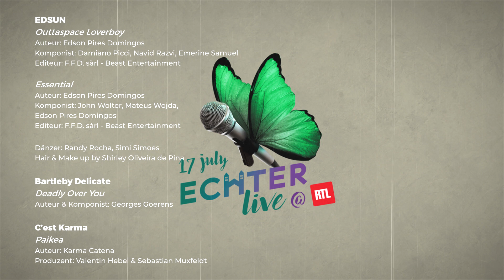Echterlive at RTL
Echterlive 2020 | Special Edition @ RTL Luxembourg

with Rufus Wainwright & Judith Hill "live from L.A.", pianist Cathy Krier performing in the Church of St. Pierre & Paul, the Benoit Martiny Band playing jazz at TRIFOLION Echternach, singer-songwriters C'est Karma and Bartleby Delicate performing at the Echternach lake and finally, EDSUN in the historical abbey court in Echternach.